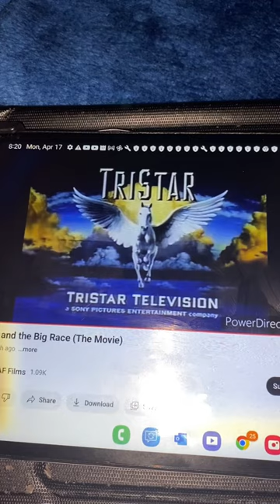Gullane Pictures/Tristar Television/JAF Films (2000)